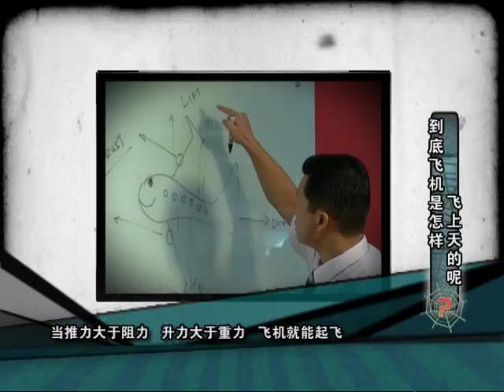你好奇的事 I Wonder Why (Info Filler) Ep 11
This 15-min program addresses children's questions on the why's & how's of the world around them, from topics on animals to human life, science & geography.